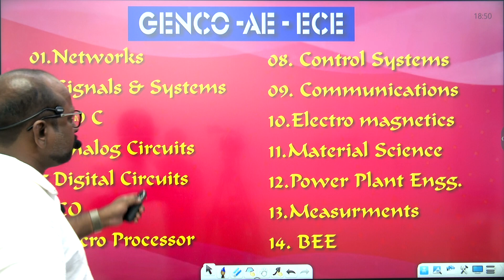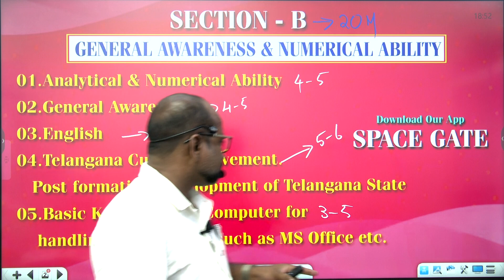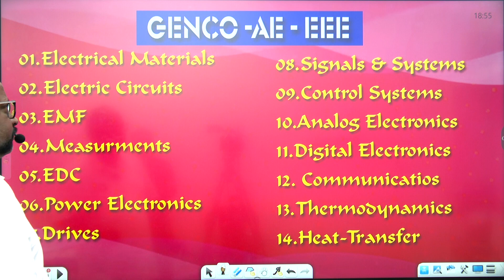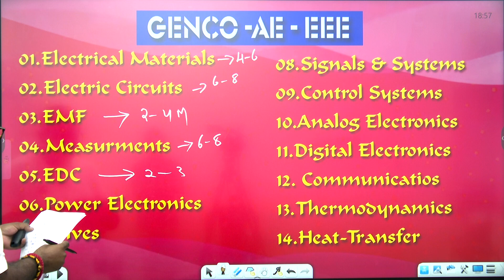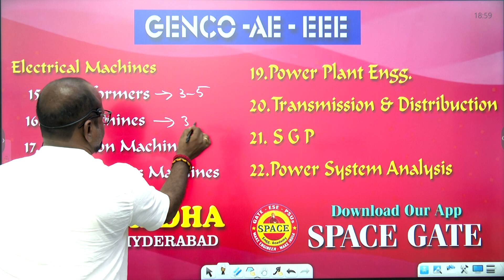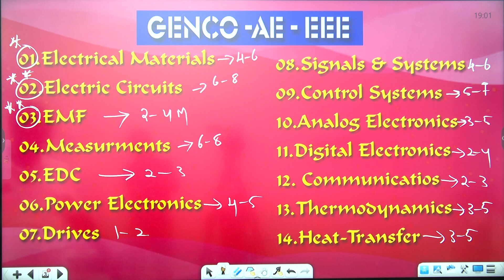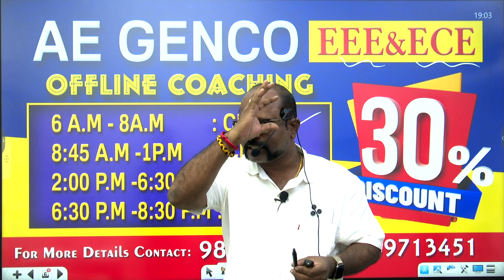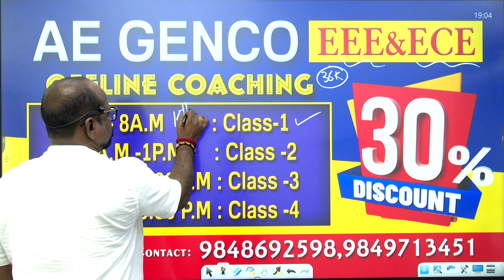GENCO - AE - EEE - ECE || subject wise weightage || Download Our App SPACE GATE || 9848692598